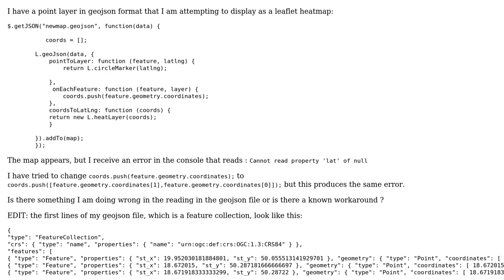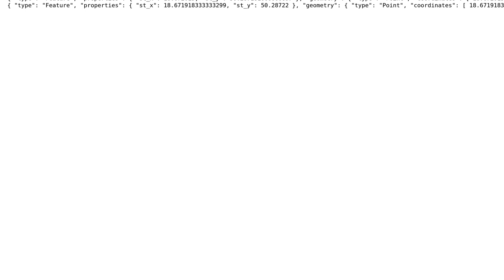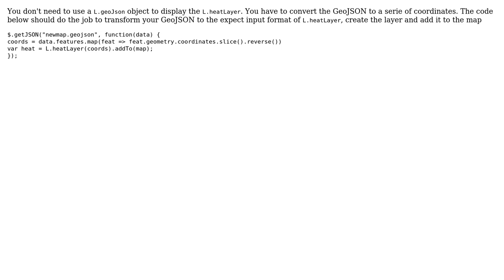GIS: Cannot read lat lon properties from geojson in leaflet (2 Solutions!!)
GIS: Cannot read lat lon properties from geojson in leaflet

With thanks & praise to God, and with thanks to the many people who have made this project possible! | Content (except music & images) licensed under CC BY-SA | Music | Images & others | With thanks to user ThomasG77 user the_darkside user PolyGeo user NettaB and the Stack Exchange Network Trademarks are property of their respective owners. You are responsible for your own actions.